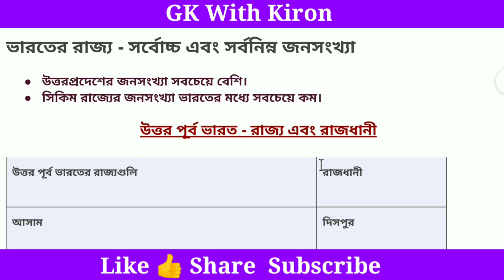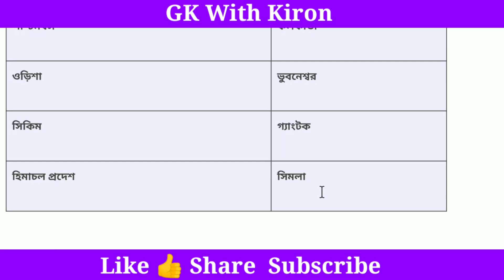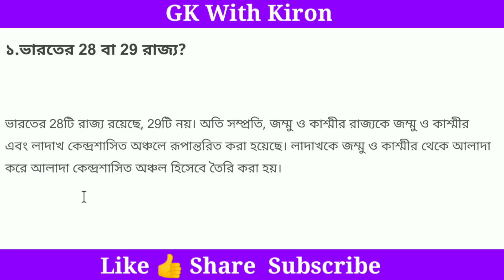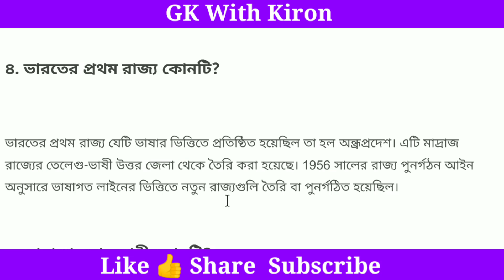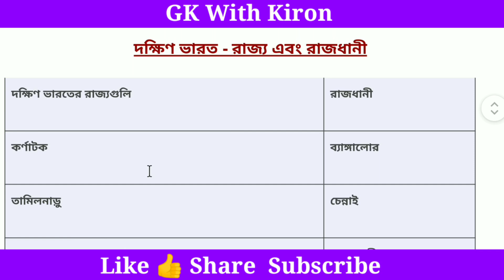ভারতের রাজ্য ও রাজধানীর নাম | India's States & Capitals Explained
"Discover the complete list of **India's states and their capitals** in this informative video. From the north to the south, east to the west, we cover all the 28 states and their capitals in an easy-to-understand format. Whether you're a student preparing for exams or just curious about Indian geography, this video will help you learn quickly and effectively.

ভারতের বিভিন্ন রাজ্যের রাজধানীর নাম,বিভিন্ন রাজ্যের রাজধানীর নাম,ভারতের বিভিন্ন রাজ্যের রাজধানী,ভারতের বিভিন্ন রাজ্য ও রাজধানীর নাম,ভারতের বিভিন্ন রাজ্যের রাজধানীর নাম কি,ভারতের রাজ্য ও রাজ্যের রাজধানী,ভারতের বিভিন্ন রাজধানীর নাম,ভারতের সমস্ত রাজ্যের রাজধানীর নাম,ভারতের রাজ্যগুলি ও রাজ্যের রাজধানীর নাম,ভারতের সকল রাজ্য ও কেন্দ্রশাসিত অঞ্চল এর নাম ও রাজধানী,ভারতের অঙ্গরাজ্যের রাজধানী,রাজ্য ও রাজধানী,ভারতের রাজধানী কি,রাজ্য ও রাজধানীর নাম